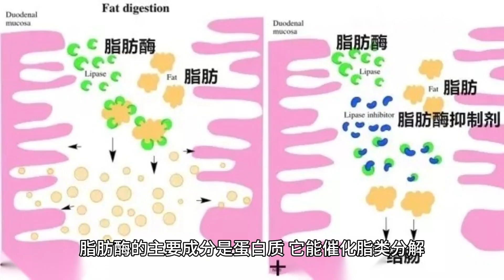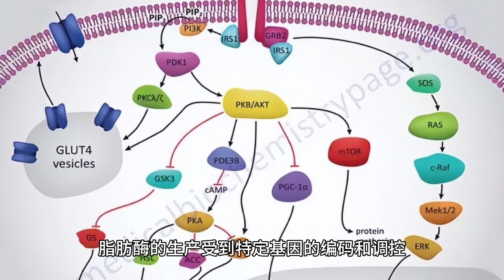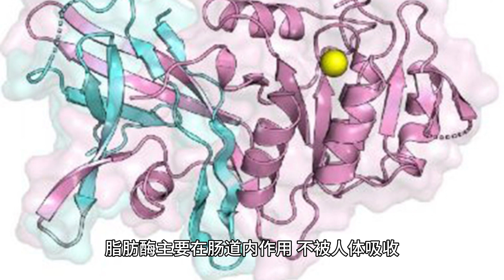脂肪酶：Three国际健康管理秘诀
关于脂肪酶的详实介绍：

脂肪酶的来源与别名：
脂肪酶是一种能够分解脂肪为甘油和脂肪酸的酶类。它广泛存在于动植物体内及微生物中，如胰腺脂肪酶、肠脂肪酶等。微生物源的脂肪酶通常通过发酵工艺生产，如曲霉和假单胞菌等。不同的脂肪酶来源对应不同的产地，比如工业生产的脂肪酶可能来自具有大规模发酵设施的国家。脂肪酶的别名包括脂解酶、甘油酯水解酶等。

关于脂肪酶的流行说法：
脂肪酶常被称为“减肥助手”，因为其帮助分解脂肪的功能，有时在减肥产品中广泛宣传。但需要注意的是，脂肪酶作为消化酶，并不能直接导致减肥。

主要成分与药用价值：
脂肪酶的主要成分是蛋白质，它能催化脂类分解，有助于脂肪的消化吸收。在医学上，脂肪酶用于治疗由于脂肪酶缺乏引起的消化不良，如慢性胰腺炎、胰腺切除后患者的辅助治疗。

中医学角度分析脂肪酶的价值：
中医没有直接提到脂肪酶，但有“健脾化湿”、“行气活血”的概念。脂肪酶帮助脂肪分解，可以理解为助于化湿消滞，符合中医调和脾胃、去湿邪的治疗原则。

西医角度分析脂肪酶的价值：
在西医中，脂肪酶主要用于治疗胰腺外分泌功能不全，帮助分解食物中的脂肪，促进营养物质的吸收，减轻胰腺的负担。

基因表达层面分析：
脂肪酶的生产受到特定基因的编码和调控，例如胰腺脂肪酶由PNLIP基因编码。其他基因或转录因子可能调节这些基因的表达，影响脂肪酶的水平。

易经角度分析脂肪酶的价值：
易经中强调阴阳平衡、五行相生相克。脂肪酶帮助脂肪分解，促进身体代谢平衡，可以从易经的角度理解为维护生理平衡的一种作用。

适应症与禁忌症：
适合使用脂肪酶的症状和病名：消化不良、胰腺外分泌不足、囊性纤维化等。
不适合使用脂肪酶的症状和病名：对脂肪酶过敏、急性胰腺炎等。

脂肪酶的吸收率与搭配使用：
脂肪酶主要在肠道内作用，不被人体吸收。与其他消化酶如蛋白酶、淀粉酶等配合使用，可提高整体消化效率。

脂肪酶的用量：
脂肪酶的用量应根据具体产品说明及医生或营养师的建议来定。

Three国际主动健康管理方案中含有适量的脂肪酶，并通过专利输送技术和细胞吸收技术，专利配方，提高吸收率，营养和要用价值，请参考使用。

特别声明：若有疾病，请尊医嘱或营养师建议。

如何高效利用脂肪酶改善消化

脂肪酶的医学价值和正确使用方法

中西医视角下的脂肪酶治疗原理

脂肪酶专利技术详解：Three国际健康方案